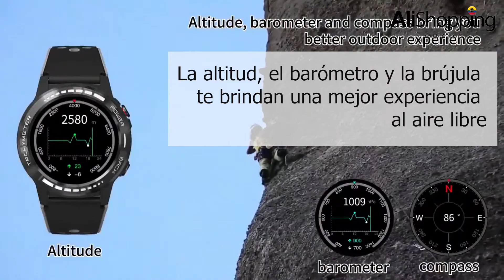Smartwatch M7 con GPS, brújula, barómetro, llamadas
Hoy les presentamos el Smartwatch M7  GPS brújula barómetro altitud reloj inteligente para exterior llamada Bluetooth reloj inteligente hombres y mujeres

Reloj inteligente función

¡1 1,3 pulgadas pantalla redonda completa! Tecnología completamente táctil de alta calidad G + F
2. GPS incorporado + AGPS, ubicación muy rápida puede PK Con Garmin y Huawei
3. Brújula incorporada, barómetro, altitud
4. monitor de Frecuencia Cardíaca de precisión. Modo multideporte
5 IP67 impermeable
6. Llamadas Bluetooth, altavoz + Micrófono

Reloj inteligente multideporte

Carrera en interiores, carrera al aire libre, escalada, ciclismo, Maratón